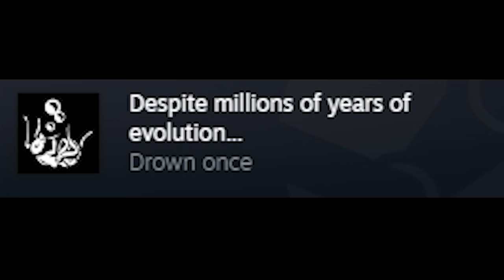The Ant Adventure Begins! - Empire of the Ants | Ep1 HD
Welcome to our playthrough of Empire of the Ants! In this series we'll be playing through the entire story mode, before branching off into multiplayer and checking out what else this game has to offer.

Experience an immersive journey and defend your lands through tactical and strategic battles in an epic, microscopic world.

Play as 103,683rd, an ant of the warrior caste with an inquisitive mind: explore the Federation and fight for it, conquering new territories.

Exploring, strategizing and forging alliances with the local wildlife will be crucial to emerge victorious from the many challenges lying ahead.